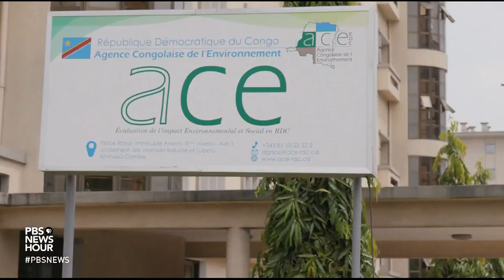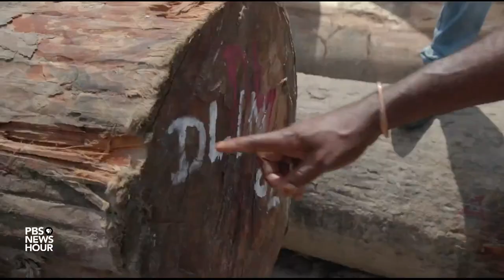Widespread logging threatens the Congo Basin's critical rainforest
The Democratic Republic of Congo is a massive country, with a land area the size of Alaska and Texas combined. It’s also home to a large part of the Congo Basin rainforest, a habitat for countless species and a crucial absorber of atmospheric carbon dioxide. But illegal and uncontrolled logging represent major threats to this critical ecosystem. Special correspondent Monica Villamizar reports.